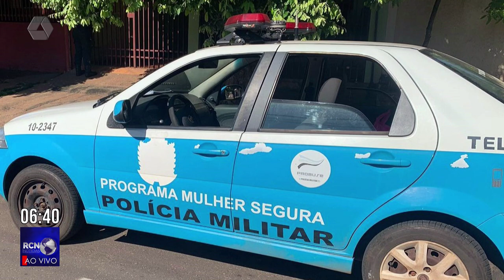Saiba quais foram as ocorrências policiais das últimas 24h